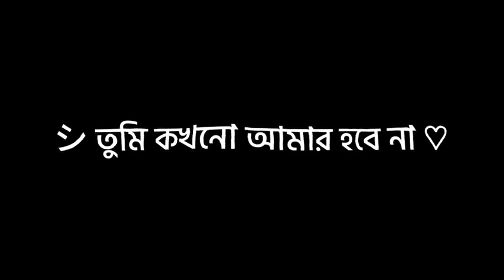Alo Lofi Black screen Song | what's app stutas video | SHAKIB AHMED